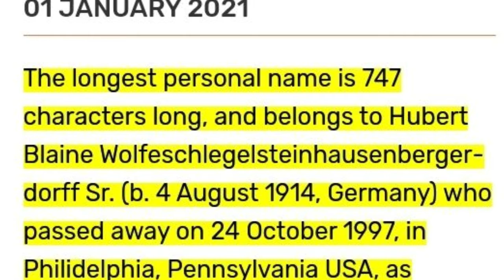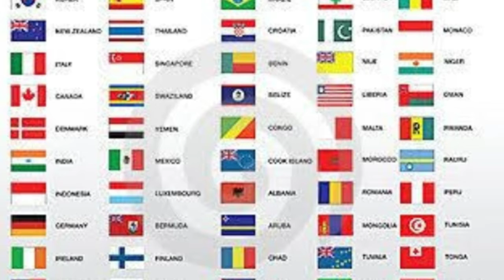How Many Fake Accounts Are There on famous social media platforms?Construction Cost of Burj Khalifa?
FULL SERIES ON A PARTICULAR TOPIC COMING SOON.